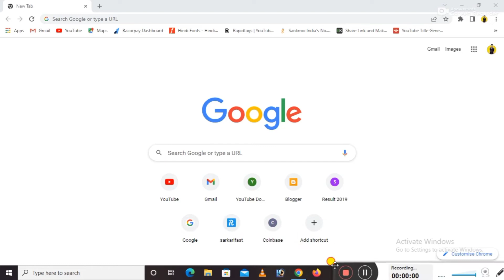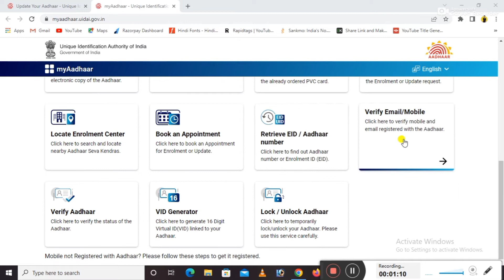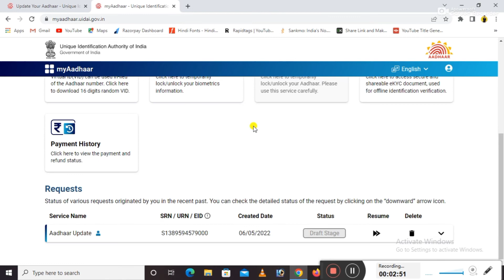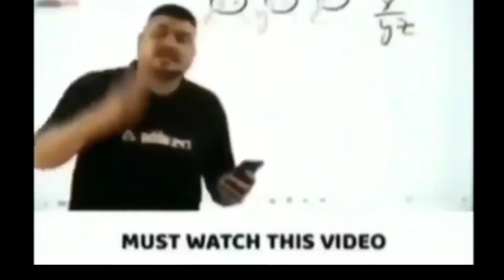Aadhar Card Update Kaise Kare || aadhar card Update ID Kaise le आधार कार्ड सुधार केंद्र